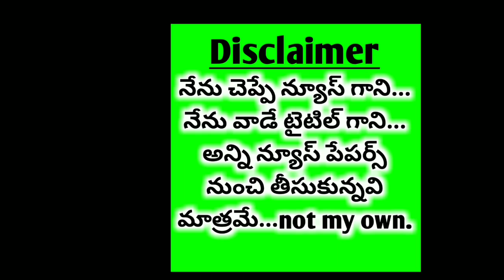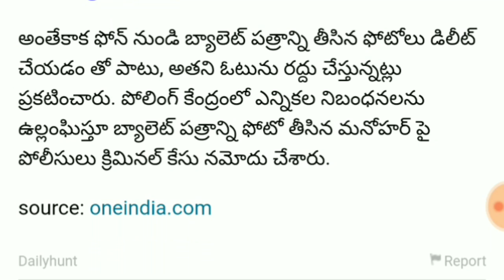బ్యాలెట్ పత్రాన్ని ఫోటో తీసిన ఉపాధ్యాయుడు పై క్రిమినల్ కేసు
బ్యాలెట్ పత్రాన్ని ఫోటో తీసి ఎన్నికల నియమావళిని ఉల్లంఘించిన ఉపాధ్యాయులపై క్రిమినల్ కేసు నమోదు